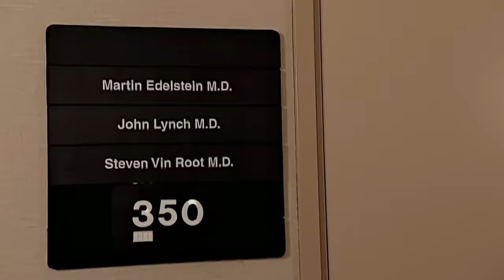Curb Your Enthusiasm: First Come, First Serve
Larry has a problem with his doctor's office policy.